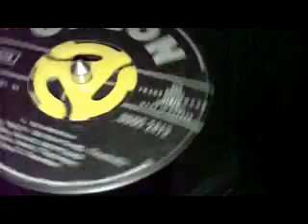ΟΧΙ ΜΗ ΜΟΥ ΞΑΝΑΠΗΣ ΜΑΚΗΣ ΚΟΥΡΤΙΔΗΣ